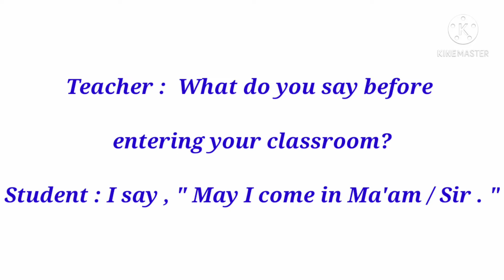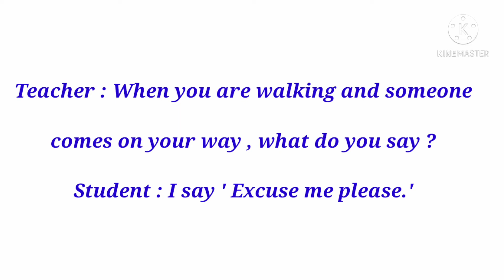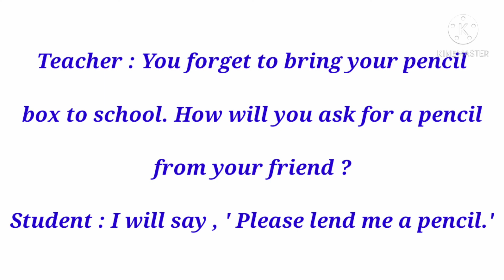Std - 1 English (Conversation)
Behave well